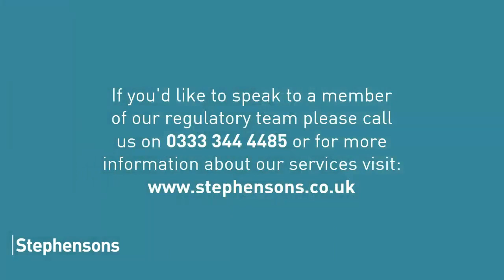Challenging Inspection Reports - Care Quality Commission (CQC)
At Stephensons, we have a team of specialist solicitors who advise and represent registered health and social care providers and managers in relation to CQC compliance and regulation. We provide advice on registration, challenging inspection reports and ratings, challenging civil enforcement action such as NOPs to cancel registration, criminal investigations and prosecutions and appeals to the first-tier tribunal (Care Standards Chamber).

In this video Laura Hannah provides detail on, how a provider can challenge a draft inspection report and what action can be taken after an inspection report report is published.

Laura and Cameron Stubbs also share recent case studies which cover a factual accuracy challenge to increase a rating and a rating review request - withdrawal of inspection report.